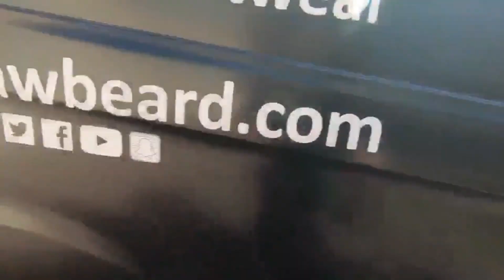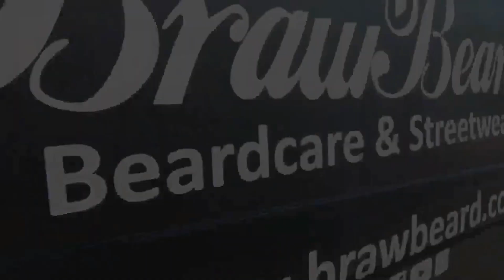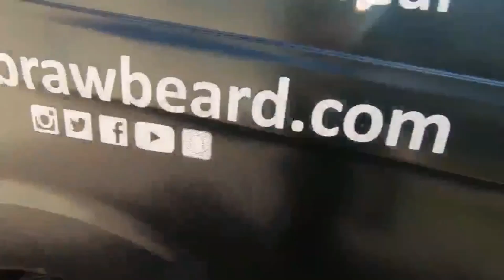Podcast with Kevin Mullin & Billy | The Braw Cast | Ep119 (2022) by Braw Beard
This week Billy gets a chance to set down with the incredible Mental Health, Life Coach, Mind Programming and Anxiety innovator Kevin Mullin ahead of his huge show this Dec 3rd at the Royal Concert Hall in Glasgow with his live show "Anxiety it's time to go!"

Kevin's Dynamic and no nonsense approach has proved a huge hit all round the world from Netwon Mearns to New York...here's a little bit more about the Anxiety Master.

Kevin created Serenity by Kevin in 2017.  Having spent most of his life in the ranks of  the British Army where he qualified in NLP. Since leaving he went on to train in Hypnotherapy and Life coaching. He is the man behind Anxiety HIT(high intensity therapy) and the author  of one of the countries best self help books on Anxiety.

Kevin has helped over 3000 clients become anxiety free and sold out shows all over the world with celebrity clients and A listers singing his plaudits. Having been taught to the highest level of instruction, motivation and leadership during his time in the British Army which saw him teach and instruct some of the finest soldiers  in the world, including  a stint at Eton College teaching HRH Prince Harry, Kevin gives everything he has to every session.

Here's the Braw Cast, we hope you enjoy it.